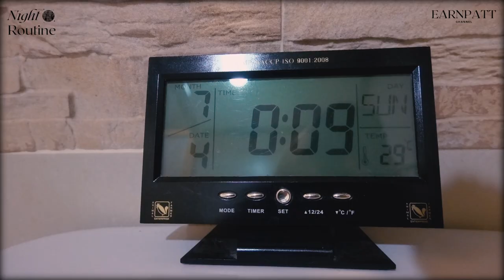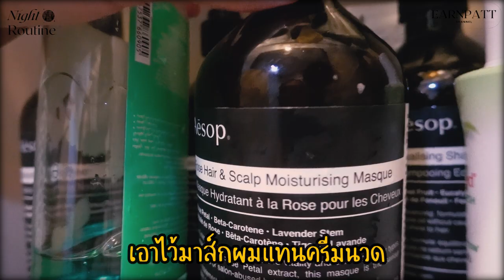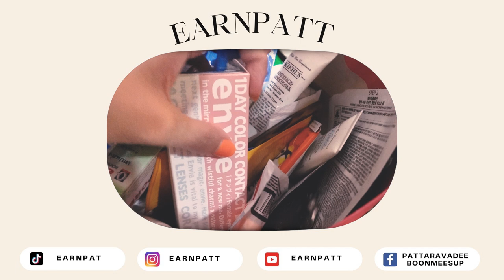Night Routine🌛 ก่อนนอนทำอะไรบ้าง?? | เพลินกับเอิร์นภัทร | EARNPATT.♡